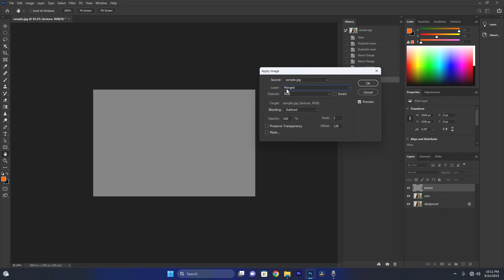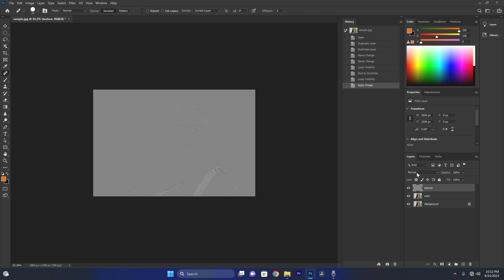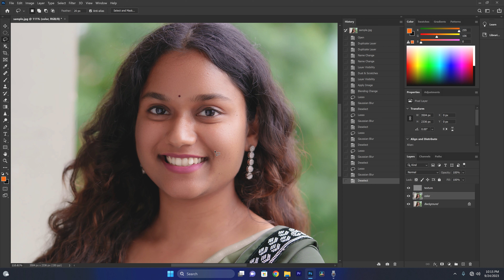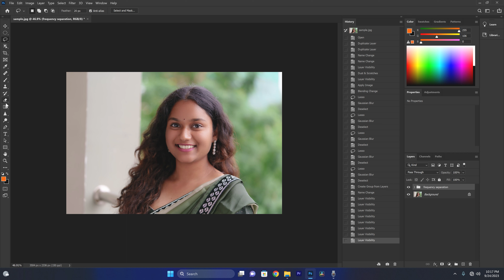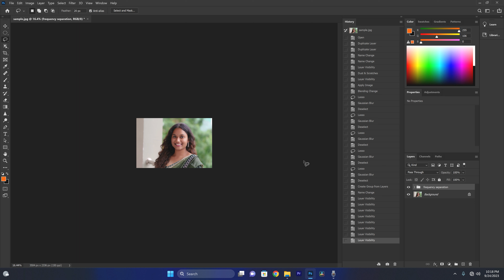Remove Pimples from your Photos Easy Tips & Tricks 🔥... Chutki mei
How to Remove Pimples from your Photos in Hindi | Simple Photos Editing Tips and Tricks | How to Remove Skin Texture from Photos | Easy Tricks to remove Pimple from Photos |